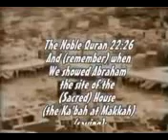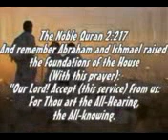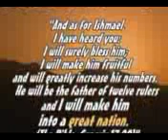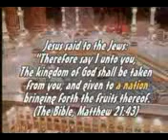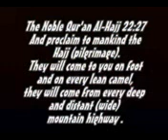Oh Mankind, Welcome in Makkah..!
The man appearing in the video is Malcolm X later El-Hajj Malik El-Shabazz after converted to Jesus' religion Islam. May his soul be at Eternal Peace near the Eternal Lord ALLAH.

-Mecca is the most sacred place on Earth, situated at the center of the Globe.
-GOD ordered its construction to Adam, the first man, & was rebuilt later by Abraham & Ismael(PBUT).
-The Spiritual force that surrounds Mecca is indescribable & Muslims from all around the world unite there each year for the pilgrimage.
-The well of water which appears before Hagar when she was thirsty in the desert is known as ZamZam water & still flows today.
- The only object which GOD sent to Earth from Paradise is the Black Stone which was originally a White Stone.
- The footsteps of Abraham can still be seen in Mecca.
- Al-Mahdi will be recognized at the center of the Earth before he spreads in all directions to spread Peace & Justice.
- Mecca is the only place together with Medina which the anti-Christ cannot enter in the whole world as the city is guarded by angels.